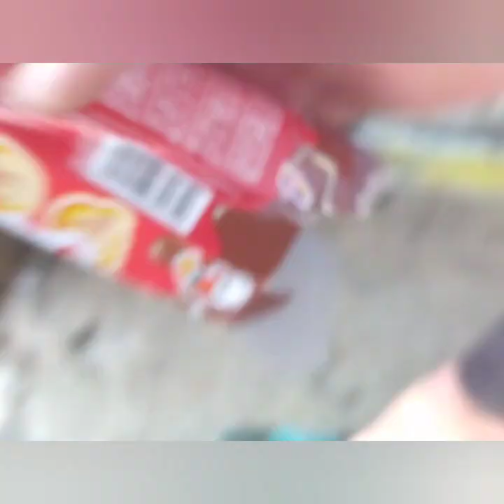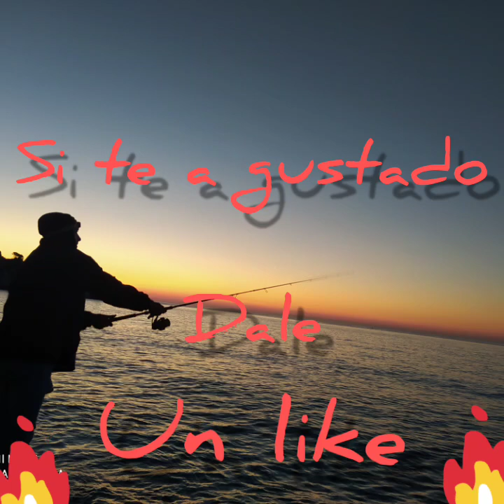Señuelos Spinning 2020 , Don Belone, Mister Joe, Espetron.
En este capítulo vamos a tener la primeras impresiones sobre unos señuelos para spinning medio, vamos a probar Don Belone y el Espetron de Don Lurenzo y el Paseante hundido de SAKURA el Míster Joe. También hacemos un repaso al equipo de spinning medio.

Equipo pesca al vivo:
Cañas:       Saimón kali kunnan 2,40cm 100-200 acción.
Carretes:       Shimano 7000
Hilo: monofilamento 0,40 Daiwa
Equipo Surfcasting:
Cañas:
2x Cañas Surfcasting: Saimón kali kunnan 4,20m 100-200 acción
Carretes: Vercelli Enygma

Equipo Spinning:
Caña: cinnetic crafty seabass crb4  20_60gr 270cm
Carrete: Daiwacrossfire 4000
Hilo trenzado 0'20: Monster W8
Equipo Spinning ligero:
Caña:.   Abu García débil 10-30gr 270cm

Caña:   wixom 1. 10_30gr 270cm(decatlón)

Carrete: Daiwa crossfire 4000

Hilo trenzado 0'14: Monster W8

Equipo rockfishing:
Caña:.      wixom 5 3-10gr 270 cm

Carrete: Daiwa crossfire2500

Material de grabación y edición:
Cámara deportiva
Cámara foto/vídeo
Ordenador portátil